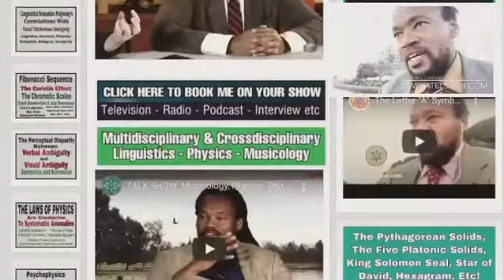Omniscient/Omnipotent/Omnipresent/Targeted Individual/Gangstalking PT4753 Extrasensory/Chosen Ones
OMNISCIENT, OMNIPOTENT, OMNIPRESENT; SCIENCE; IDEALISM, MATERIALISM, DUALISM, MONISM, NON-DUALITY, SOLIPSISM, TARGETED INDIVIDUALS, GANG-STALKING, CHOSEN ONES; CROSSDISCIPLINARY, MULTIDISCIPLINARY, TRANSDISCIPLINARY, INTERDISCIPLINARY ANALYSIS ~  PART 4753 (IVDCCLIII) MUSIC THEORY AND EXTRASENSORY PERCEPTION (ESP)
🐈‍⬛TRANSCENDENTAL AMBASSADOR! 🐈‍⬛